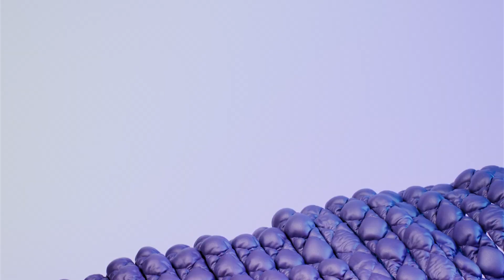Meta Quest Pro - Official Reveal Trailer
Revealed during Meta Connect 2022, here's your look at the Meta Quest Pro, a new VR headset available on October 25, 2022.